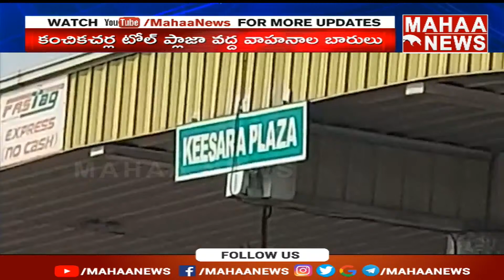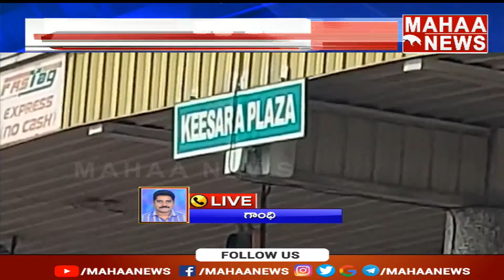కంచికచర్ల టోల్ ప్లాజా వద్ద బారులు తీరిన వాహనాలు: | Mahaa News